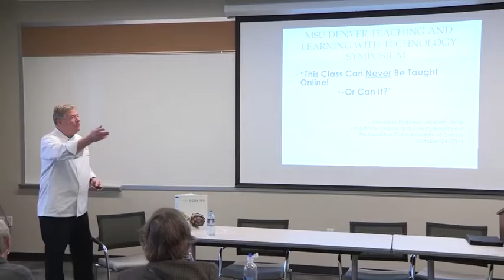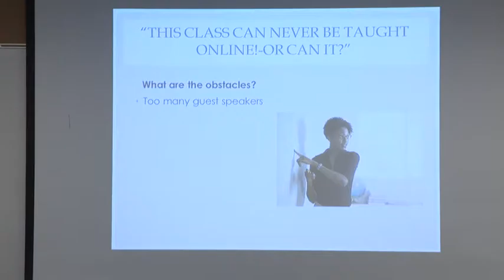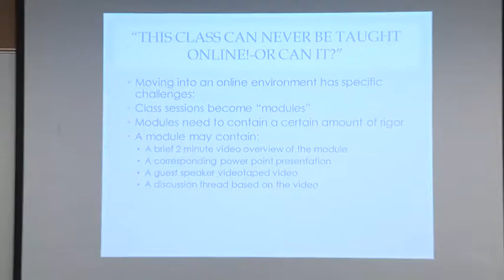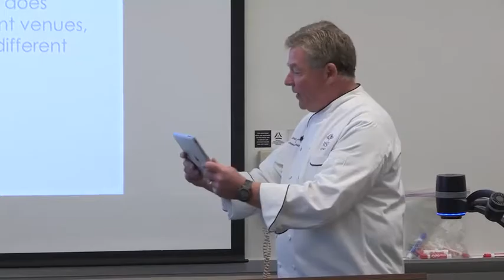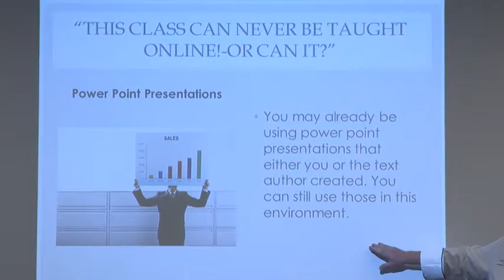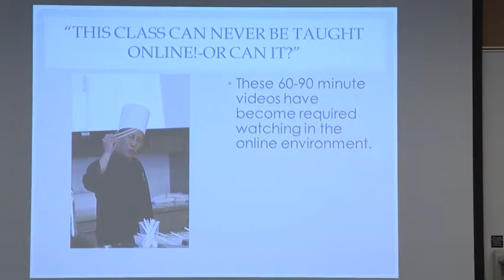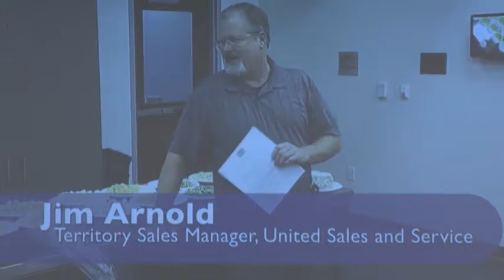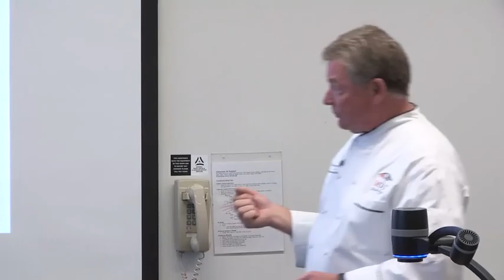TLTS This Class Can Never Be Taught Online! Or Can It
Teaching and Learning with Technology Symposium, MSU Denver